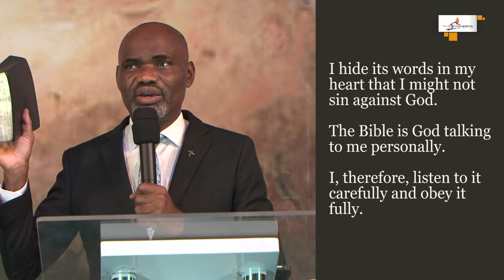Your Words Matter: Teaching On The Power Of Your Words Part 2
Apostle Richard Udoh speaks about the importance of speaking responsibly.
Our words are like seeds and it is important we guard the seeds of life that we have.

                                                : Instagram.com/tfhcng